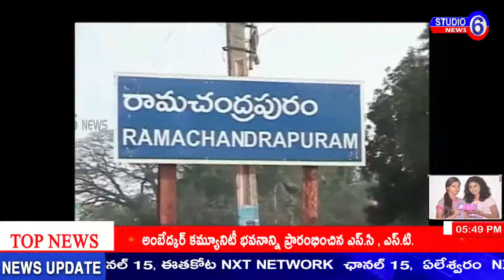ద్రాక్షారామం మార్కేట్ యార్డులో రెట్టింపు భరోసా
ద్రాక్షారామం.. రామచంద్రపురం  మండలంలోని ద్రాక్షారామం మార్కేట్ యార్డులో రెట్టింపు భరోసా.. రెట్టింపు సంతోషము కార్యక్రమం జరిగింది. నియోజకవర్గ పరిధిలోని 3 మండలలలోని పెన్షన్లు దారులు వచ్చారు. స్థానిక ఎమ్మెల్యే తోట త్రిమూర్తులు మాట్లాడుతూ...ఎన్.టి.ఆర్.  35 రూ..లు ఇచ్చే వరని , తరువాత వై.ఎస్.రాజశేఖర్ రెడ్డి 200 రూ.లు. ఇస్తే ఈనాడు 2014లో మా తెలుగుదేశం ప్రభుత్వం  అధికారంలోకి వచ్చిన తరువాత1000 రు.లు. పెన్షన్లు ఇవ్వడం, అలాగే డ్వాక్రా మహిళలకు 10000 రూ.లు.3 విడతలుగా వివ్వడం జరుగుతుంది.. స్మార్ట్ ఫోన్లు ఇవ్వడం జరుగుతుంది..ఈకార్యక్రమంలో పెన్షన్లు దారులు ,ఎం.పి.టి.సి.లు,జడ్.పి.టి.సి.సభ్యులు., కార్యకర్తలు పాల్గొన్నారు